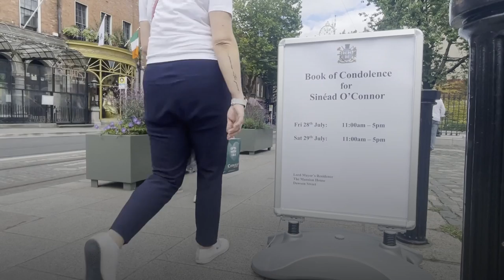Fans leave heartfelt messages for Sinead O'Connor in book of condolence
People took it in turns to write messages in a book of condolence for Sinead O'Connor at Dublin Mansion House following her death at the age of 56.

The Irish singer was found "unresponsive" at a home in Lambeth, south London on Wednesday,